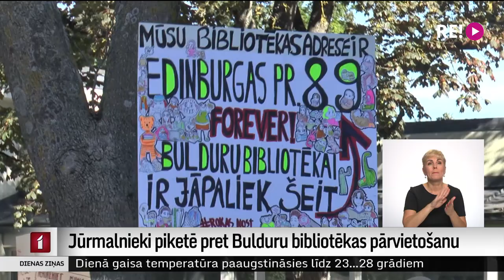Jūrmalnieki piketē pret Bulduru bibliotēkas pārvietošanu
Par Bulduru bibliotēkas saglabāšanu pašreizējā vietā  jau iepriekš parakstījušies  vairāk nekā 700 jūrmalnieku, bet šodien ap piecdesmit cilvēku liela atbalsta grupa pulcējās piketā pie Jūrmalas domes. Piketētāji aicināja  bibliotēku nepārvietot, jo  apkurei nepieciešamie pārdesmit tūkstoši eiro pilsētas budžetu neiznīcināšot. Turklāt, īstenojot domnieku plānu un bibliotēku ievietojot Jūrmalas teātra ēkā, tikšot izjaukta vietējās kopienas šūniņa.